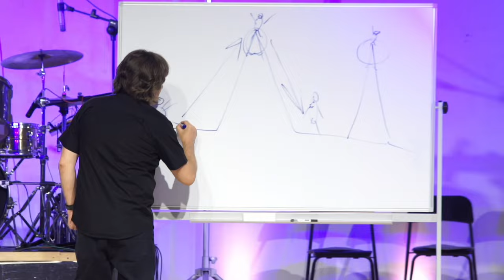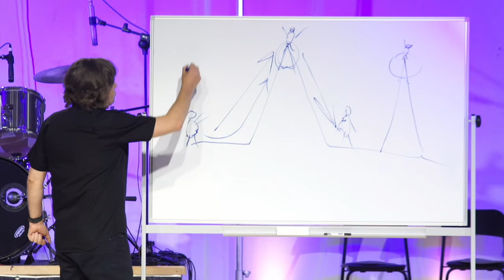Виктор Судаков | Искусство наслаждаться путешествием к цели | Фрагмент проповеди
Когда мы отправляемся в отпуск, нашей целью не является стремление как можно скорее добраться до последнего дня отдыха. Но, почему-то, во всем остальном в нашей жизни мы часто забываем о ценности самого путешествия, лишь для того, чтобы скорее достичь цели.

В чем опасность такого подхода? Чем путь отличается от цели, и как нам следует относиться к этим вещам, чтобы в нашей жизни сохранялись спокойствие и радость?

🏰 Адрес нашей церкви: Россия, город Екатеринбург, улица Шейнкмана, 7, 620014